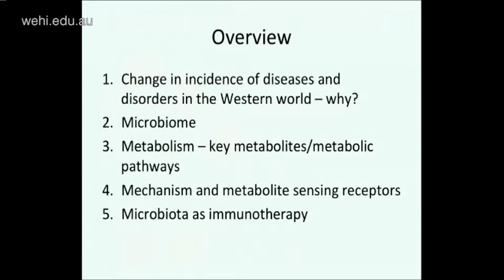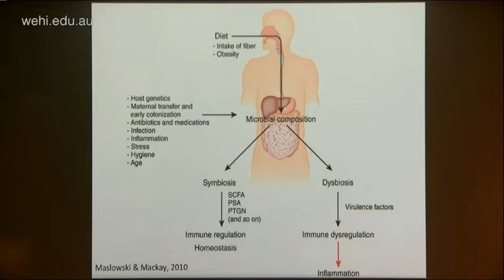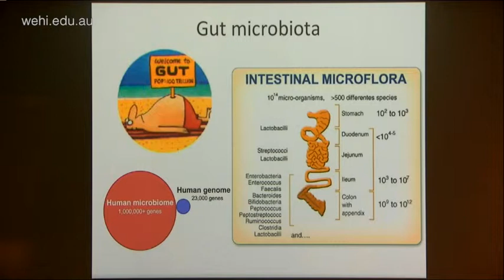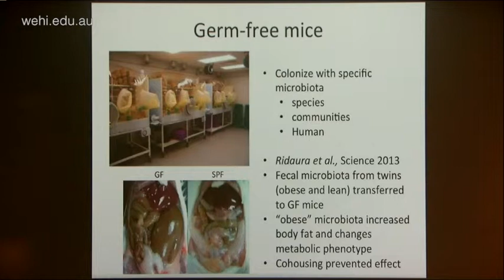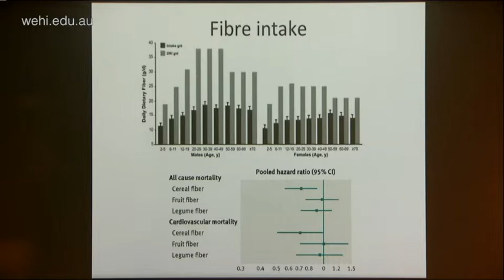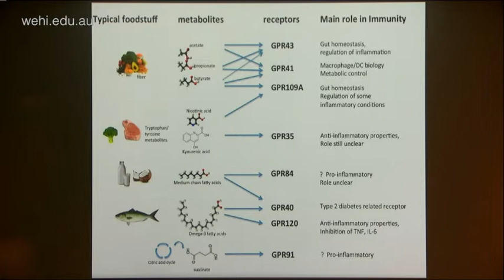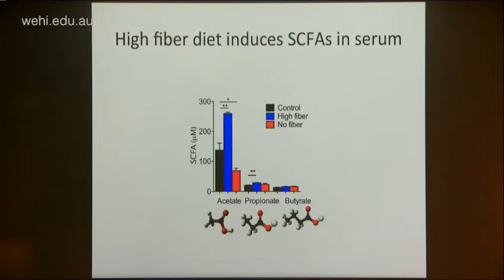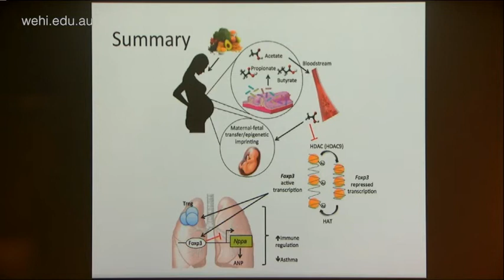Thorburn A (2014): Diet, metabolism and inflammation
Postgraduate lecture series
14 July 2014
Alison Thorburn
Monash University